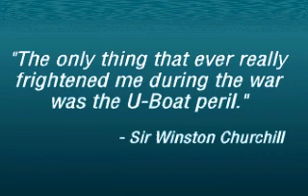Aces of the Deep Opening Video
This is the opening video of the PC Game, Aces of the Deep, which was recorded using the video capture feature of the DOSbox front end application, D-Fend Reloaded v. 1.0.0